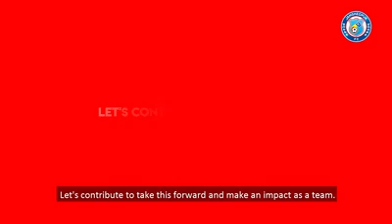CombatCovid-19: Aitor Monroy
CombatCovid-19: Aitor Monroy JamKeKhelo Covid19 Tata Steel See less